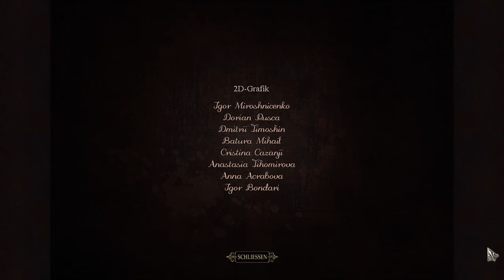Let´s Play Brink of Consciousness DGS #011 - Das Finale mit Abzug in der B-Note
Was wir das letzte Mal nicht beenden konnten, nehmen wir in dieser Folge wieder motiviert in Angriff... Sternzeichendrehen^^ Wir haben es auch nach kurzer Zeit geschafft und erhalten eine goldene Scheibe als Belohnung, welche uns eine Tür öffnet. Hinter dieser Tür finden wir wieder unseren Oberfiesling, welchen wir verfolgen... Wie das wohl ausgeht? Seht selbst...

Game: Brink of Consciousness - Dorian Gray Syndrom
Entwickler: Magicindie Softworks
Publisher: Bigfish Games
USK: ?

Gefällt dir das Game? Dann kauf es verdammt nochmal...

Intel i7-3610QM @ 2,3GHz
16 GB DDR3 @ 1333MHz
GeForce GTX 670M 1,5 GB
80 GB SSD
750 GB HDD
Headset: Sennheiser PC360